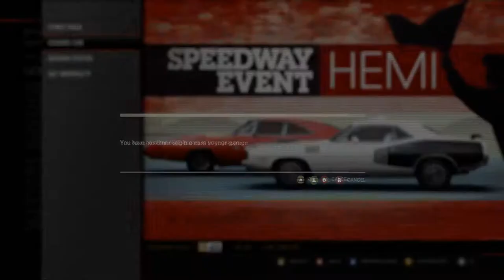AYVABtU: Forza Motorsport 4 Episode 30 (2009 Mercedes-Benz SLR Stirling Moss)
In today's episode of our continuing quest to collect all the vehicles from all the places, we win an Iconic Concept.